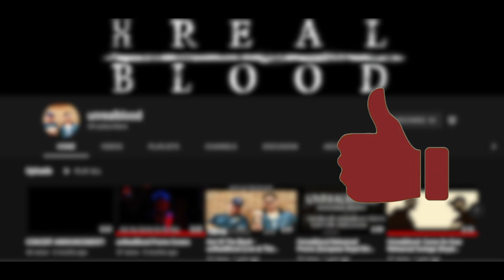UNREALBLOOD LIVE AT THE STATION!! Come On Over (Royal Blood Tribute)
Here's a video of the show opener at The Station in Cannock when we performed with Foo Fighters GB! We started off the set by playing Royal Blood's Come on over which is a great song to start a set!!